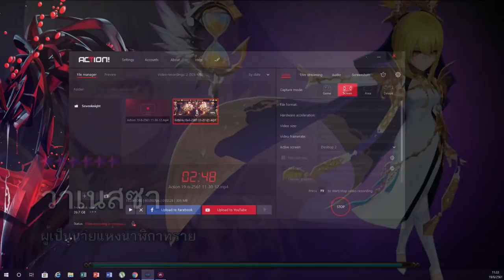Seven Knights Celestial Tower Floor 60 - 64 !!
รีวิวการลงหอคอยไม่สิ้นสุด ! ควรจัดตัวเเบบไหนถึงจะผ่านได้เเบบ EZ

Twitch ช่อง JJMonKey  มาดูเล่นเกมเพลินๆชิวๆกันน่า อิอิ  อย่าลืมกด Follow กันด้วยน่า งิงิ